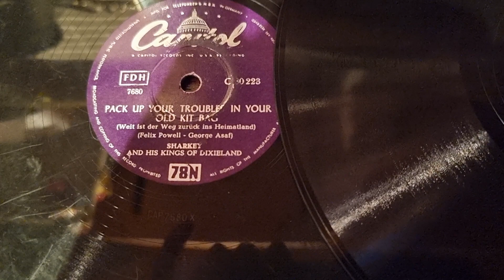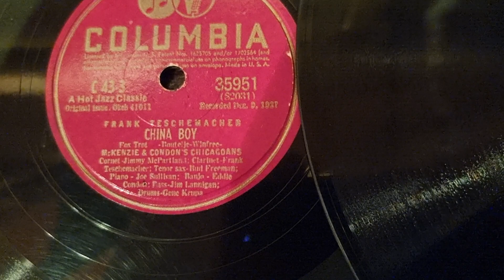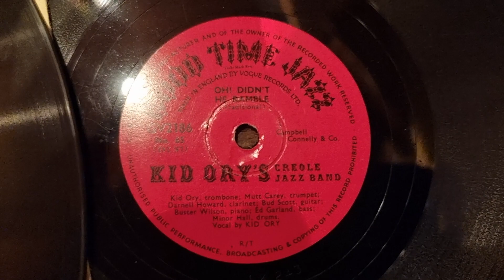Volkmars Schellackgruss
Werte Schellackfreunde, aus aktuellem Grund,  morgen tritt mit den Sunday Morning Stompers eine Jazzband in unserem Dormagener Museum auf, bleiben wir beim Thema: Viel Spaß beim Hören von 29th AND DEARBORN mit RUSSELS HOT SIX auf Nachpressung Label Vocalion